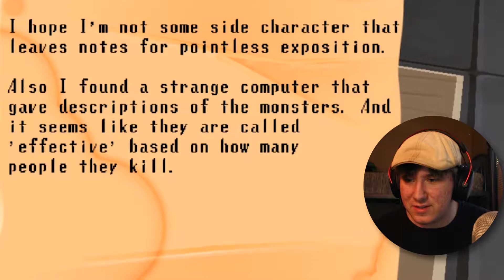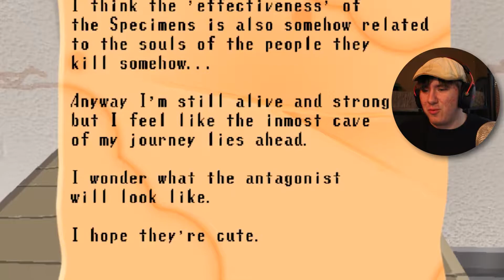JUST NO! | Spooky's Jump Scare mansion - Part 3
This game isn't just getting Creepier. IT'S GETTING HECKIN' WEIRD!
Though we did make it to room 300, Turn up!